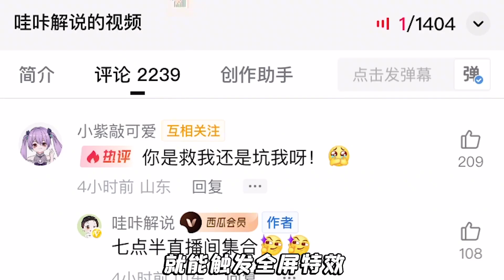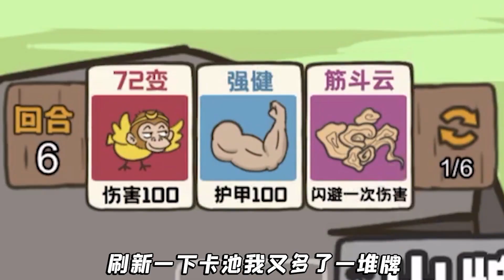羊了個羊也來打牌？還整個鐵鍋燉自己，我超級賽亞猴可忍不了！